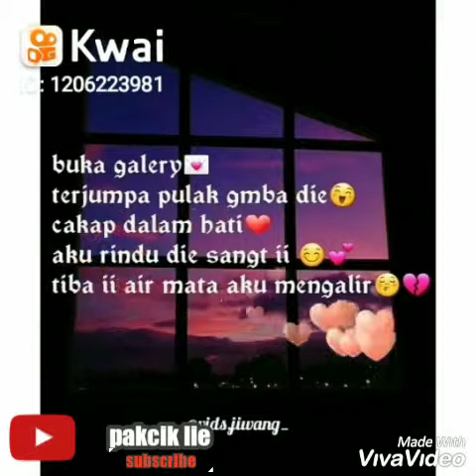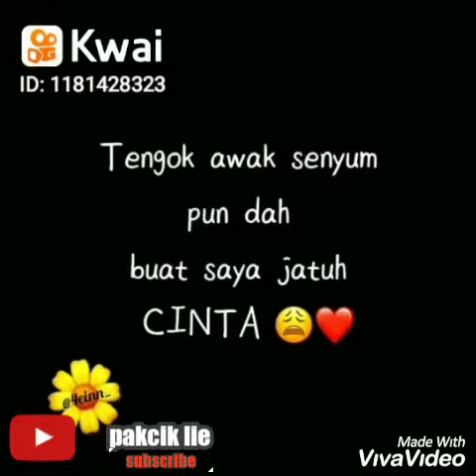video viral (pakcik lie)